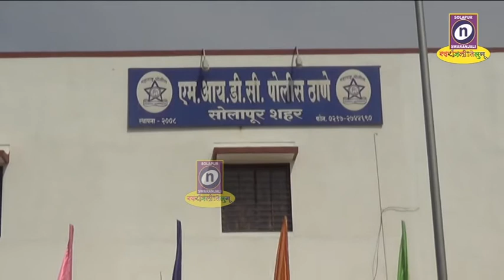20 12 2019 हातभट्टीची चोरटी वाहतूक करताना दोघांना पोलिसांनी अटक